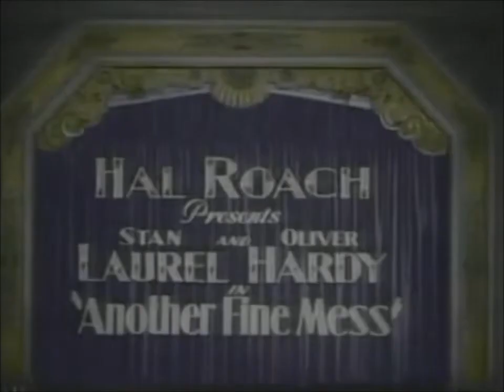Laurel & Hardy - Another Fine Mess (bit) - ... what a lovely piano!...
Another Fine Mess is a 1930 short comedy film directed by James Parrott and starring Laurel and Hardy. It is based on the 1908 play Home from the Honeymoon by Arthur J. Jefferson, Stan Laurel's father, and is a remake of their earlier silent film (and debut as an "official" duo), Duck Soup.

Legacy:
With their comedy, Laurel & Hardy tapped into something immortal. Their legacy will no doubt live on for as long as people will want to laugh. They emerged as cinema was taking over the world and set many precedents; it may mostly have been two men in ill-fitting suits fighting over incomplete tasks, but that only serves to highlight how childish true comedy is, and how primitive the act of enjoying it.
Still today, audiences can sense that the two men were enjoying themselves immensely. Once they’d met their lifetime comedy partners, Stan & Ollie insisted on having fun up until the very end. They didn’t look down on audiences; on the contrary, they allowed audiences to look down upon them, never taking themselves more seriously than was necessary. Laurel & Hardy made fools out of themselves for others and, despite their fame and wealth, didn’t lose sight of what was most important; beneath it all, being human.
Laurel & Hardy also utilized a whole inventory of pantomimic mannerisms, devices and props which distinguished their work: the derbies, the cry, the hairstyles, the long- suffering camera looks, the eye-blink, the back-breaking pratfalls, the white magic, the tie-twiddle . . . Yet all these things are mechanical. At the heart of their appeal, underlying all their behavior, is one simple concept. Love. These films were made with love, and they reflected love. Stan and Ollie are nice people. Lovable people.
They comport themselves with dignity. Their innocence is fundamental to their appeal. We see them as overgrown children, ignorant of evil. They blithely offer goodwill in a harsh world that would instantly crush them if ever they were even noticed!
Stan Laurel disliked analyzing comedy or explaining why audiences laughed. It's like taking a watch apart, or grabbing at smoke. Oliver Hardy, however, did say, "Those two fellows we created, they were nice, very nice people. They never get anywhere because they are both so dumb, but they don't know they're dumb. One of the reasons people like us, I guess, is because they feel superior to us." This notion is echoed by the opening title card for their 1929 short subject entitled THE HOOSE-GOW: "Neither Mr. Laurel nor Mr. Hardy had any thoughts of doing wrong. As a matter of fact, they had no thoughts of any kind."
At the outset of BIG BUSINESS, also of 1929, the introductory title sets the eternally optimistic tone for all Laurel & Hardy comedies: "The story of a man who turned the other cheek - and got punched in the nose."

The pair’s fondness for each other was more than evident when seen in the things they had to say about one another.
Stan said, of Ollie:
“Hardy inspires me. He is like the character he portrays because of certain individual traits. To me, he is refreshing, so darned human! His humour lies in the funny way he thinks. I can look at him and know just what he is thinking. His moods are very funny to me, the moods of a born comedian.”
And Ollie, of Stan:
“Laurel is the most unselfish man that ever lived and the funniest man in the world, as a comedian, as a writer and as a human being. He is so distinctive that he stands absolutely alone. He doesn’t depend upon funny clothes to make him funny, he is funny in himself. And I have sense enough to stand back and let him be funny.”
This dichotomy feels believable because it’s real; much like the arguments, this heart-warming inseparability was merely a reflection of the two men’s reality. Just like their on-screen counterparts, the real Laurel & Hardy would remain best friends until the very end. Even after Hardy’s death in 1957, their legacy was so cemented for Laurel that he refused to perform again without his partner of 30 years.